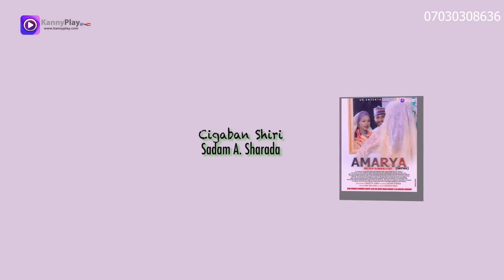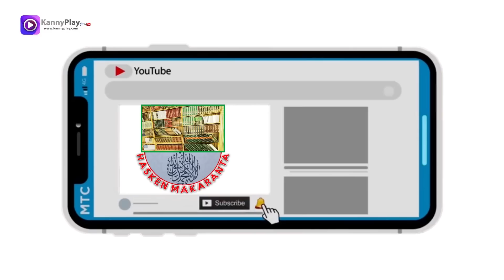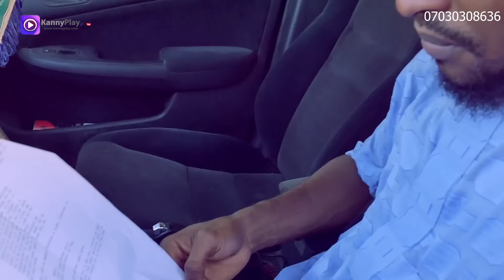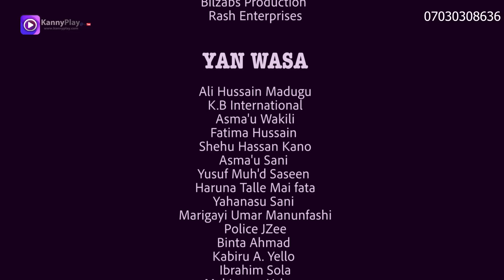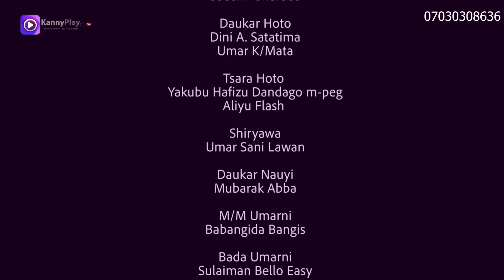AMARYA EPISODE 4 WITH ENGLISH SUBTITLE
kannywood
Dan jarida season 1
Madugu season 1
A duniya
Izzar so
Amarya